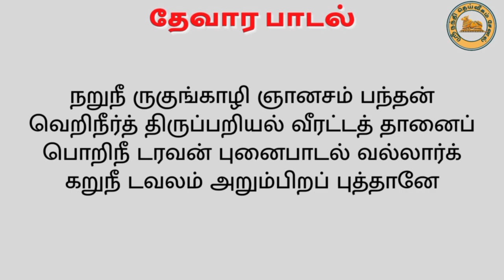"பிறப்பை அறுக்க" உதவும் பாடல் / "திருஞானசம்பந்தர் அருளியது" / உங்கள் அன்பன் குரலில்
"The birth saw" song/sung by "Thirugnanasambandar"/திருஞானசம்பந்தர் பாடிய (பிறப்பு அறுக்கும்) பாடல்